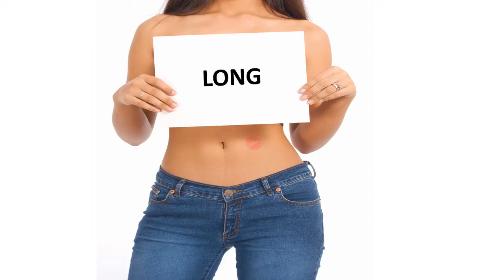Herzlichen Glückwunsch zum Geburtstag LONG